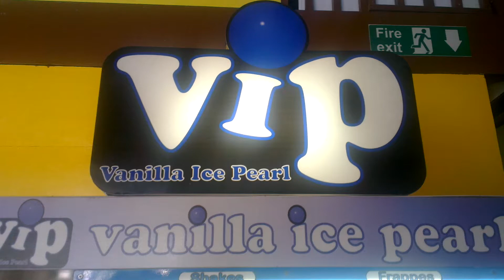Amazing Pearl Shake & Coffee Ice Blend Frappe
2 profitable concepts in 1